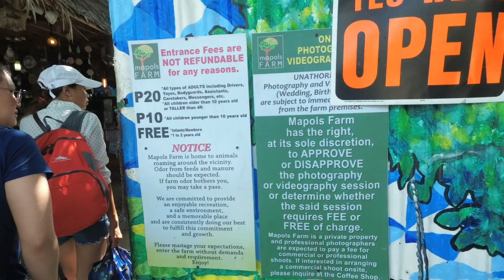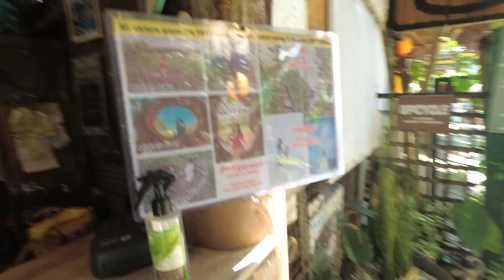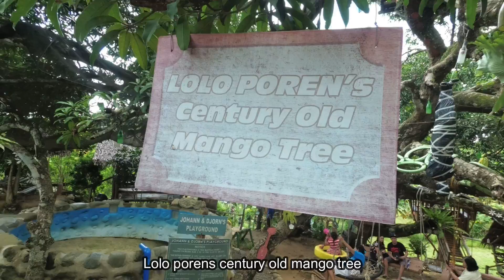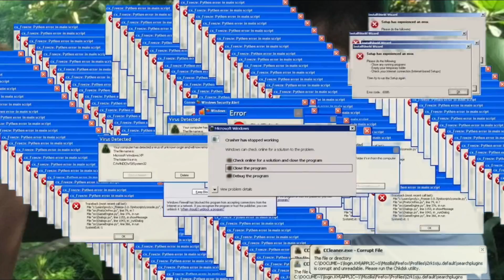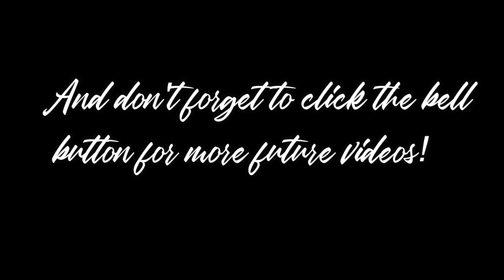Goodbye bucari! Now traveling to mapols farm! | we went to heaven | Vlog 011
Goodbye bucari! Now traveling to mapols farm with ❤ and friends. See the wonderful spots in mapols farm. And nakarating kami sa heaven!!! Hahahaha!